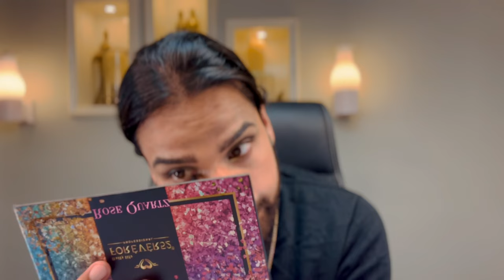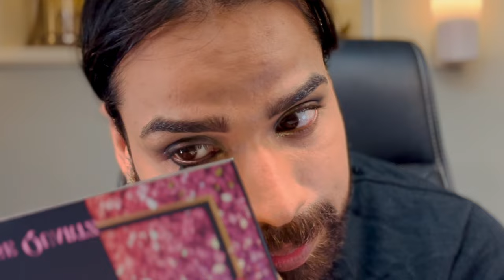Get Smokey Eyes like never before | 5 Minutes Makeup Tutorial | Kartikey Kaustubh Dwivedi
Comments me batana ki aur kis chiz ki videos dekhna chahoge ?

Watch the video of basic makeup or
No Makeup Makeup Look:

igshid=YmMyMTA2M2Y=

About Me:
I am makeup, fashion and fitness influencer.

A BITS Pilani graduate turned his passion and love for arts into reality through social media.